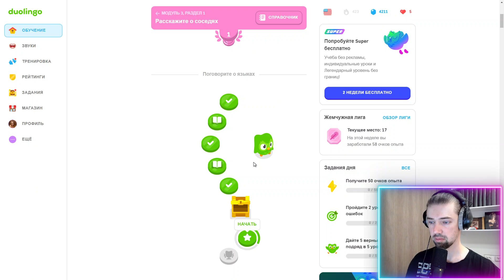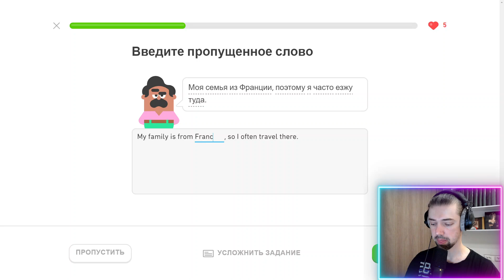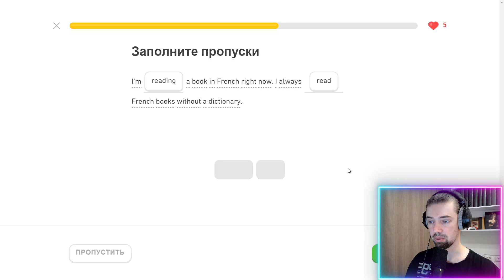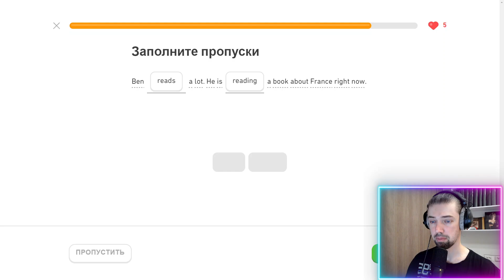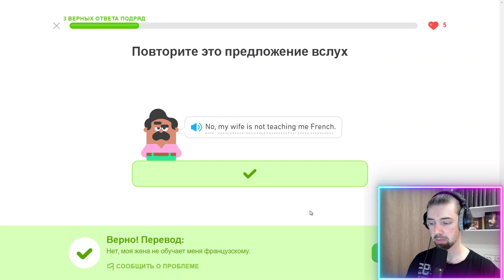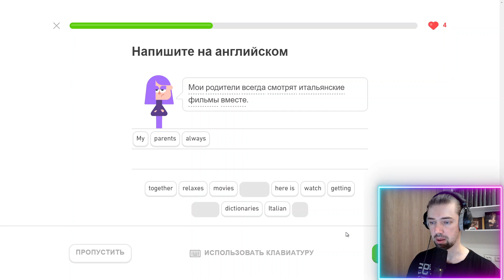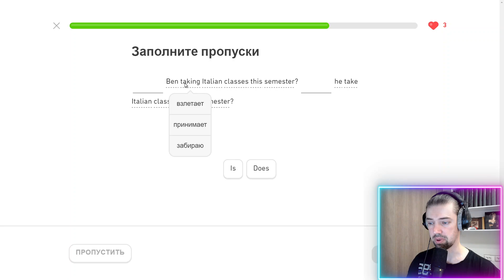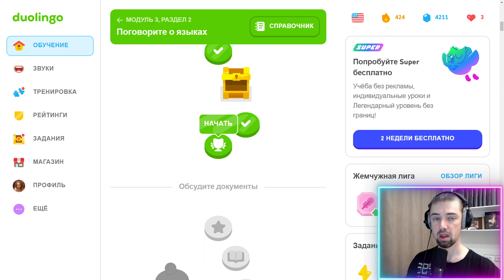Мой путь к владению английским: изучение с Duolingo #424